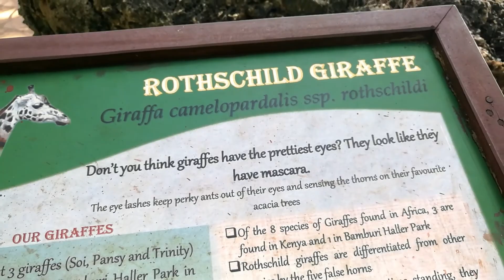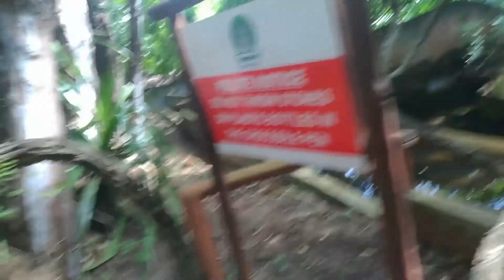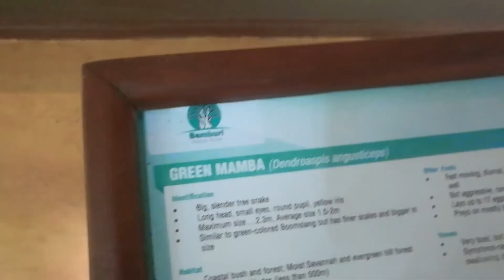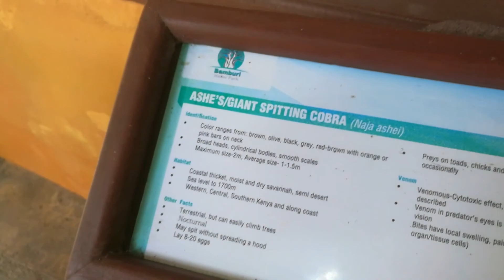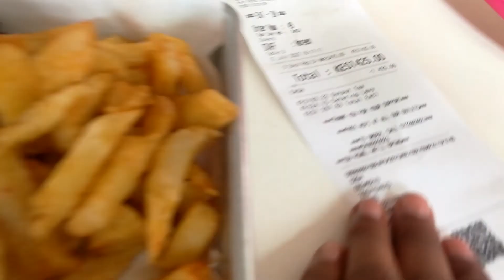MOMBASA VLOG PART2:HALLER PARK //PLACE TO VISIT IN MOMBASA//kiki anncy